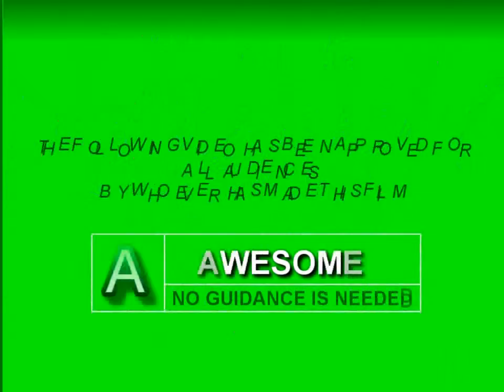Save The Best For Last - My Video 2012